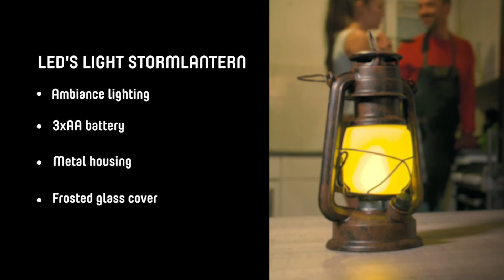Commercial for LED’s Light as Lara Croft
Commercial made by Video Company